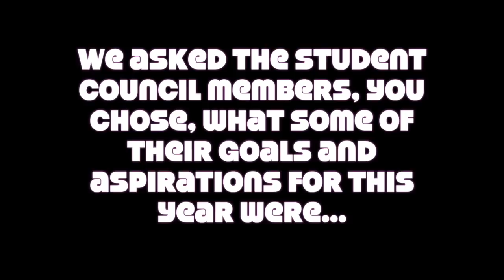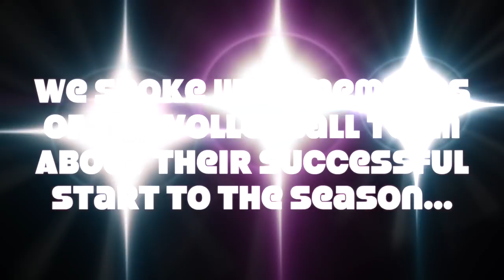Fivay News 9-11-2018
News for Fivay High School September 11, 2018